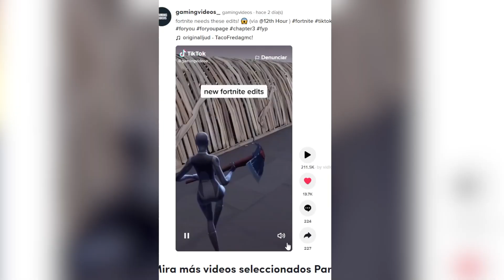TikToks de Fortnite que son REALMENTE RAROS...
🌟Código de Creador en Fortnite: BERTTOX

⌚Horario⌚
Todos los días a las 20:00h

Vídeo creado y subido por Berttox.